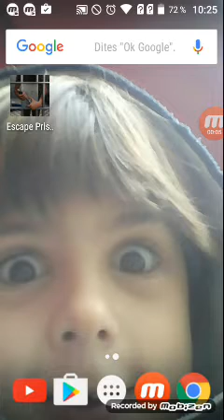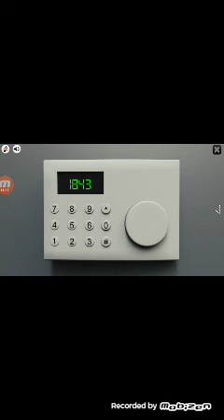Une évasion de prison !#1